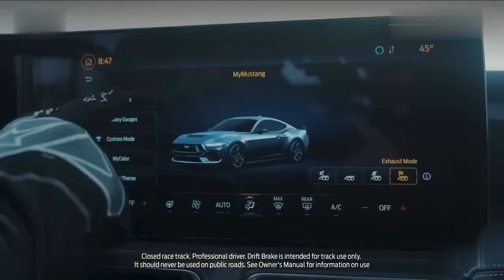📸🔥 Drift car #23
Here you will find the hottest tracks, the most striking supercars, and solutions to the most difficult drifting challenges. Our team of professionals will share with you inspiring videos that will tell you about drifting techniques and teach you how to understand and master every corner on the road.

Drifting is not just a car technique, but a real art of driving. We want to tell you about the essence of drifting, give you ideas for your own videos, and make your hearts beat faster with extreme moments.

We have collected the highlights of competitions and free training sessions for you to enjoy the beauty and skill of this unique motorsport discipline.